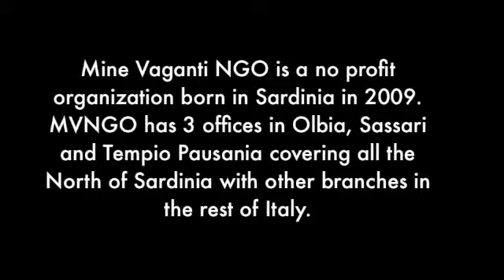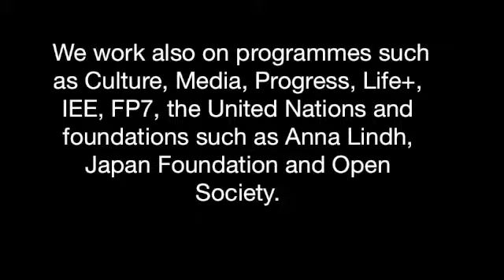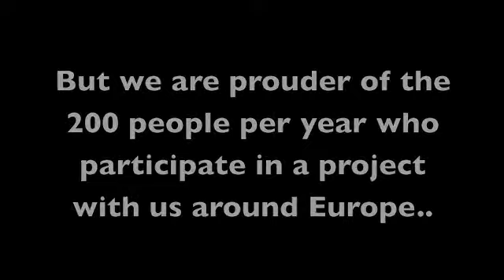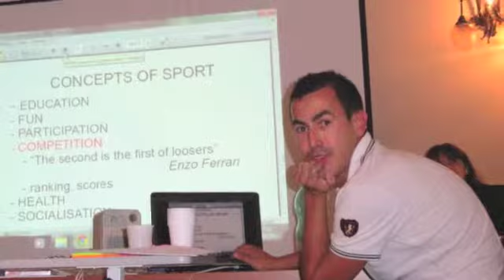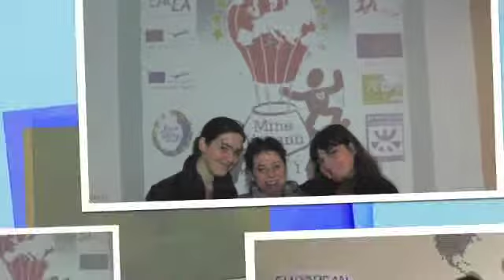Video MVNGO Promo 2015